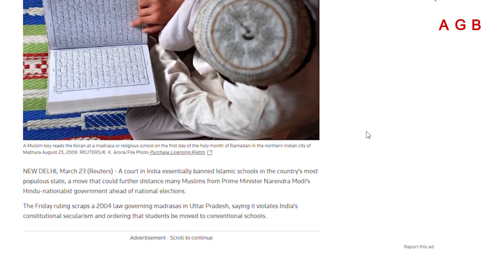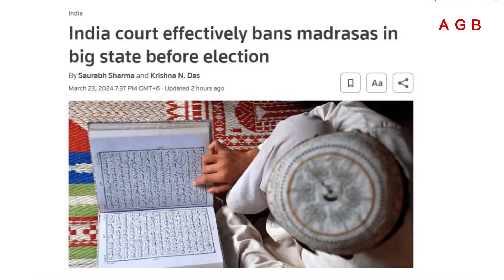মোদী’র ভারতে এবার মাদরাসা নিষিদ্ধ হলো ! ║ India Madrasa ║ India Election 24 ║ লোকসভা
╬ AGB NEWS:  @AgbNews24

Hi Friends,
AGB NEWS is an Entertainment YouTube News Channel. Stay with us only for Mysterious News. We Publish World interesting Weird news or Amazing News & Information.

Add for More Entertainment
╬ Mr Problem TV:   @MrProblemTv

মোদী’র ভারতে এবার মাদরাসা নিষিদ্ধ হলো ! ║ India Madrasa ║ India Election 24 ║ লোকসভা AGB News24

লোকসভা নির্বাচনের আগে ভারতের উত্তর প্রদেশে মাদরাসাকে নিষিদ্ধ করেছেন আদালত। দেশটিতে নির্বাচনের আগে মাদরাসার ওপর এমন নির্দেশ দেয়ার ফলে মুসলিমরা প্রধানমন্ত্রী নরেন্দ্র মোদির ওপর থেকে আস্থা হারাবে বলে মনে করছেন বিশ্লেষকরা।

শুক্রবার (২২ মার্চ) আদালত রায়ে জানায় উত্তর প্রদেশ মাদরাসা শিক্ষা পর্ষদ আইন, ২০০৪ সম্পূর্ণ 'অসাংবিধানিক' এবং ধর্মনিরপেক্ষতার বিরুদ্ধে যায়। এজন্য মাদরাসা শিক্ষার্থীদেরকে অন্য স্কুলে স্থান্তরের নির্দেশ দেয়া হয়েছে। খবর রয়টার্সের।

লোকসভা ও বিধানসভা পার্থক্য,
লোকসভার মোট আসন সংখ্যা কত,
লোকসভা মানে কি,
লোকসভা নির্বাচন,
ভারতে মাদ্রাসা নিষিদ্ধ,
মাদ্রাসা নিষিদ্ধ,
Madrasa ban,
Indian Madrasha,
Modi,
Election 24,
Indian Election,
মোদী’র ভারতে এবার মাদরাসা নিষিদ্ধ হলো,
India Madrasa,
India Election 24,
 লোকসভা ২০২৪,
AGB News24,

লোকসভা ও রাজ্যসভার মধ্যে পার্থক্য
নরেন্দ্র মোদির সন্তান
নরেন্দ্র মোদীর শিক্ষাগত যোগ্যতা
নরেন্দ্র মোদী কত সালে প্রধানমন্ত্রী হন
নরেন্দ্র মোদীর জন্ম তারিখ
নরেন্দ্র মোদী কত তম প্রধানমন্ত্রী
নরেন্দ্র মোদী কোয়ালিফিকেশন
নরেন্দ্র মোদির পুরো নাম কি
নরেন্দ্র মোদি আগে কি করত
মাদ্রাসা শিক্ষার বিরুদ্ধে রায় দিল ভারতের হাইকোর্ট
ভারতে কয়টি মাদ্রাসা আছে?
ভারতবর্ষের প্রথম মাদ্রাসা কোনটি?
ভারতের উত্তর প্রদেশে নিষিদ্ধ হলো মাদরাসা
ভারতীয় আদালতের রায়, উত্তর প্রদেশে বন্ধ হচ্ছে মাদ্রাসা